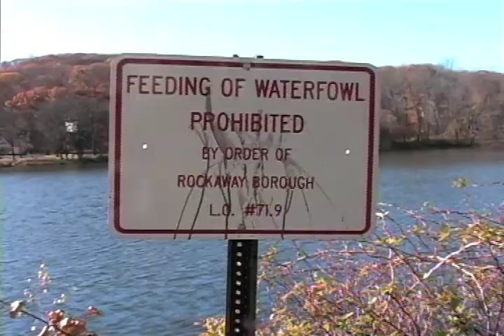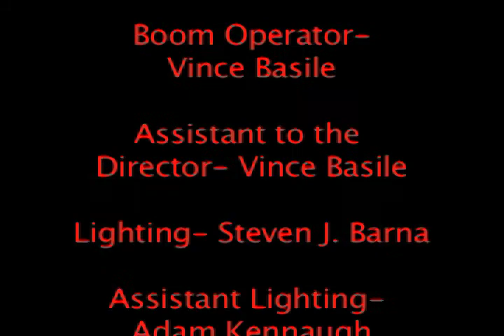DEAD WEIGHT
Bradley Stevens' journey to fun gets foiled from seeing a disturbing image on the side of the road. Will he be able to overcome the thoughts of the repulsive image and enjoy his Friday night!?

Written and Directed by Steven J. Barna

Starring Adam Kennaugh, Erin Mott, and Vince Basile

Made during the Fall 2010 Semester at Ramapo College of NJ

*Communist Google's censorship is out of hand, especially here on Youtube. Please add me on Rumble, I am no longer posting videos on this page!!